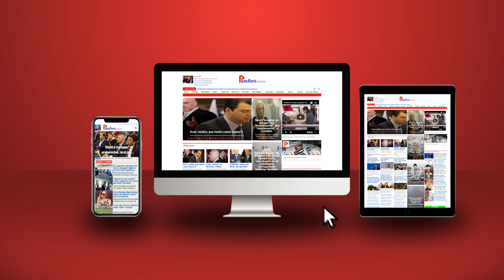Angjeli, vila në SHBA e Greqi. Para me fajde, miliona në llogari dhe megamashtrimi me Universitetin